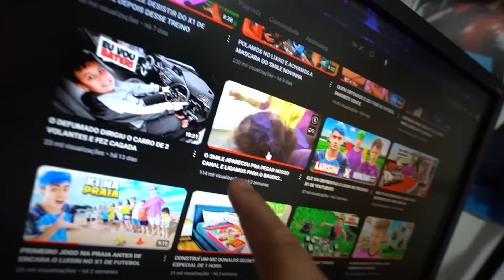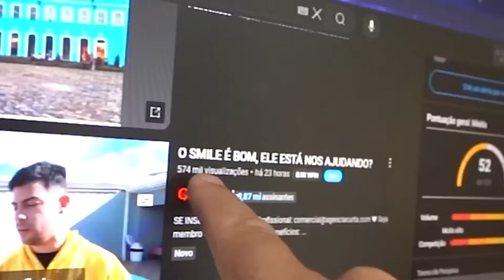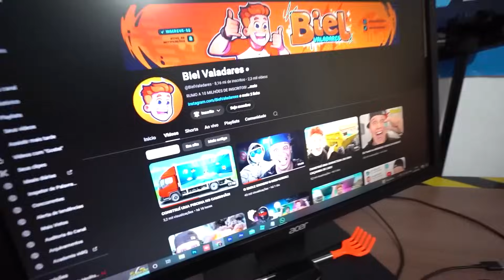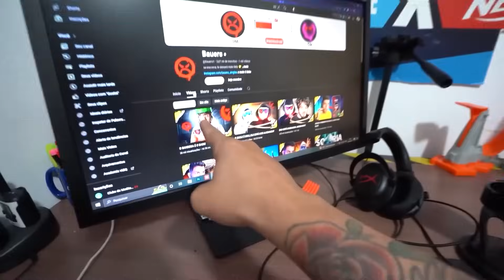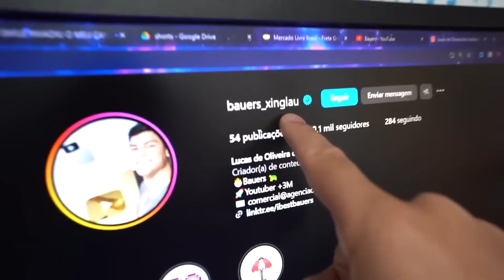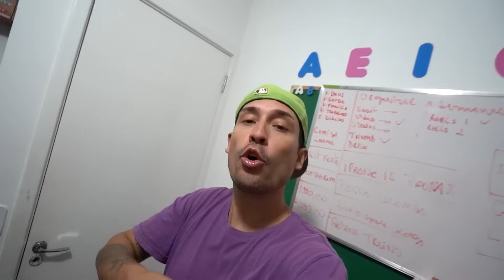O BAD DESAFIOU O NIKINHO PARA O X1 NO FUTEBOL QUEM GANHOU?